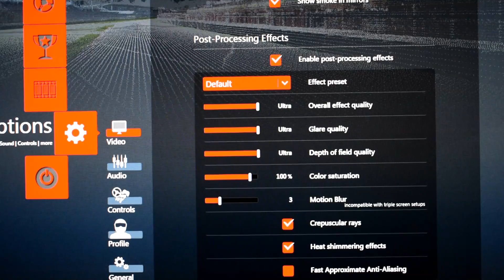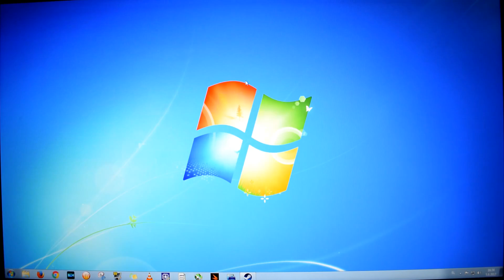Assetto Corsa - 1050 Ti - i7 920 - 1080p Test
Assetto Corsa PC gameplay benchmark test
Highest (maxed out) game graphics settings, 1920x1080, 4x AA

► PC Specs:
CPU: Intel Core i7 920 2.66 Ghz Bloomfield C0
* My OC: @ 4.0 Ghz ~H2O
GPU: ZOTAC GTX 1050 Ti 4 GB GDDR5 Mini
MOBO: Gigabyte EX58-UD5 F13
RAM: 2x 4 GB (Crucial) + 4x 2 GB (Corsair) DDR3 1600 Mhz CL9
CASE: Chieftec Dragon CH-07B-B-OP
CPU COOLING: EK-KIT H3O - Supreme HF 360
OS: Windows 7 Professional X64